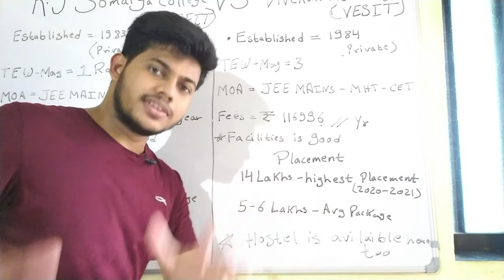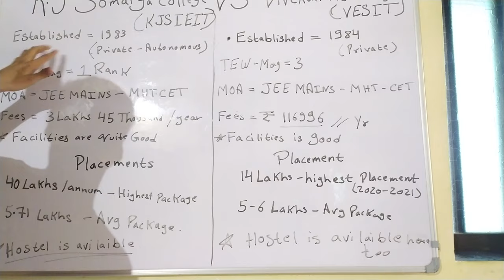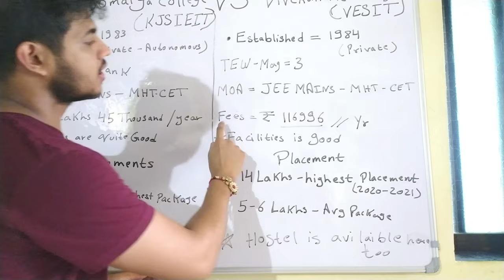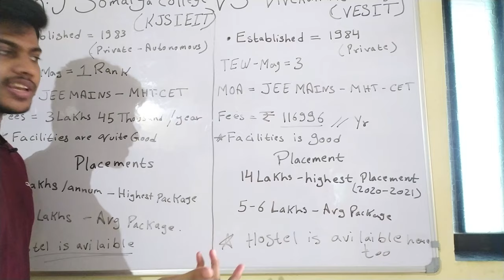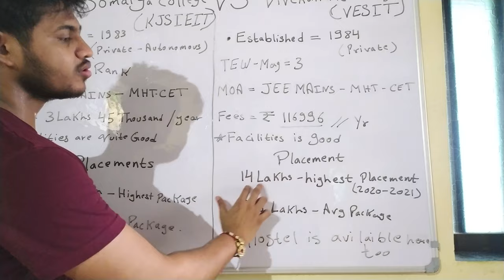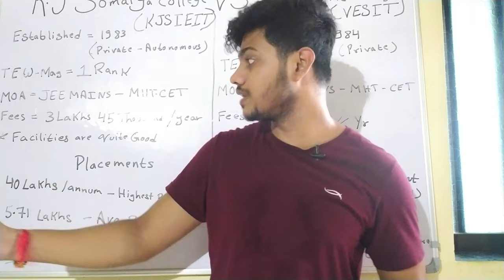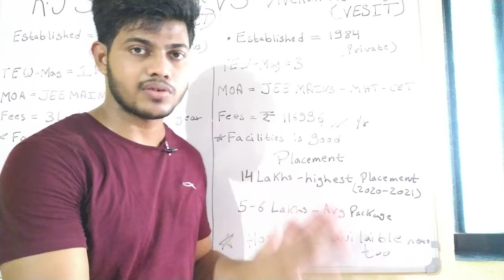K. J. Somaiya College of Engineering😎 🔥😱vs Vivekanand Education Society's Institute Of Technology❤😱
K. J. Somaiya College of Engineering😎 🔥😱vs Vivekanand Education Society's Institute Of Technology❤😱 | Learner Rohit
 In this video, you got a comparison between K. J. Somaiya College of Engineering vs Vivekanand Education Society's Institute Of Technology so watch full video till the end and don't forget to subscribe for more like this video

MHT CET : 2021 | How to Prepare for MHT CET 2021 | Crack MHT CET 2021🔥🔥🔥🔥 | by rohit kharwar

My Gear:
Cheap Mic
Wireless Mic
Sasta Tripod
Mehenga Tripod
Hard Disk
Softbox Light
Ring Light
Green Screen

Macbook Pro